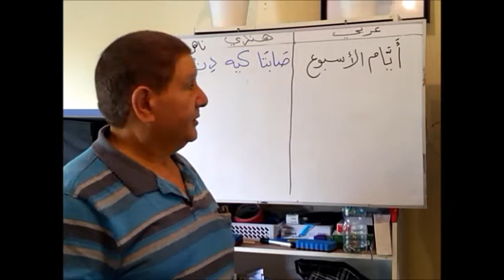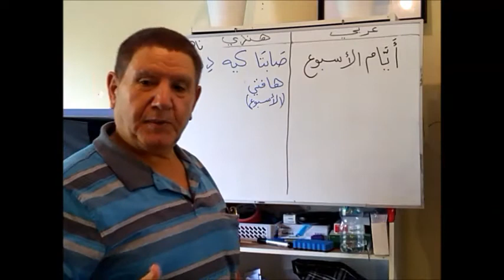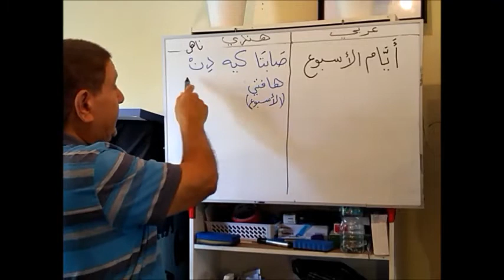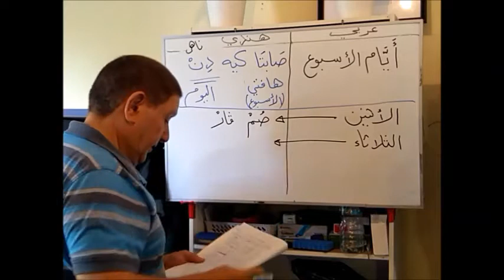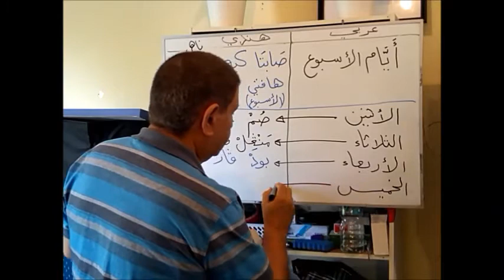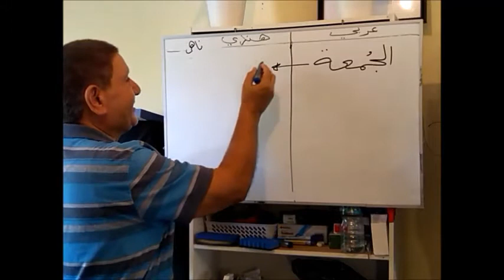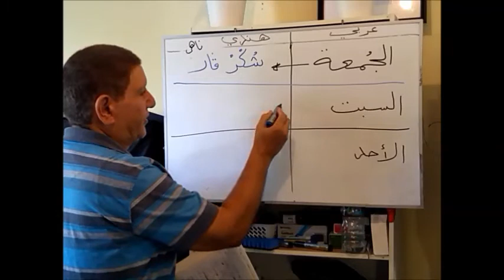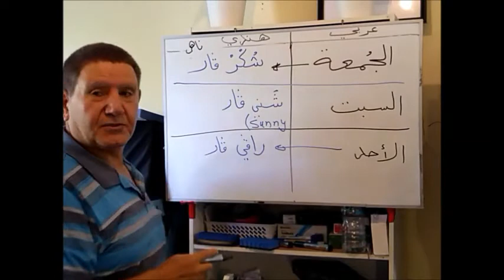درس 39: تعرّف على جميع أيام ألأسبوع بالهندي - تعلم هندي بالعربي: Learn Hindi in Arabic- IIT Bombay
الدرس 39
أيام الأسبوع
من الإثنين إلى الأحد
في اللغة الهندية

تعلّم اللغة الهندية بالعربي من متحدث لغته الأم العربي؛ المهندس المدني محمد؛ درس خمس سنوات في بومباي و تخرج من جامعة التكنولوجيا بومباي ؛ و تنقل في معظم مناطق الهند ؛ حاليا يسكن في أستراليا.

Learn how to speak Hindi from a native Arabic Speaker. Mohammed is a Civil Engineer who graduated from IIT Bombay, currently residing in Australia. He spent 5 years in India, travelling the breadth of the country. This Channel teaches basic Hindi in Arabic over many lessons in a simplified manner.